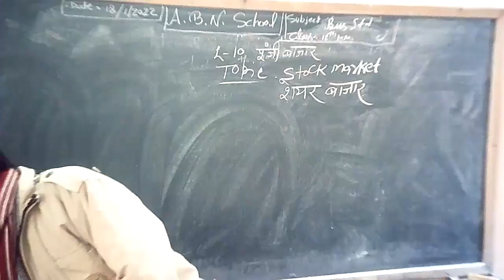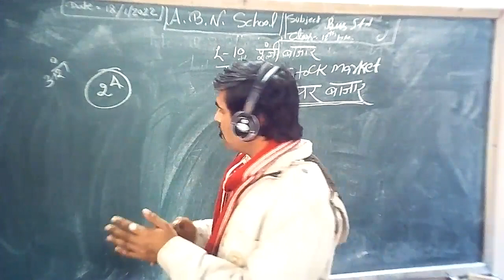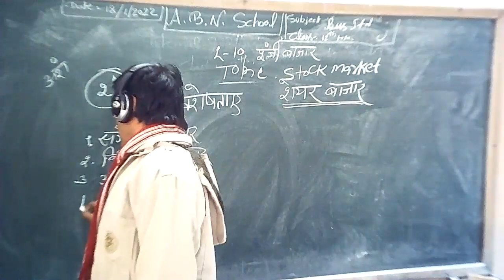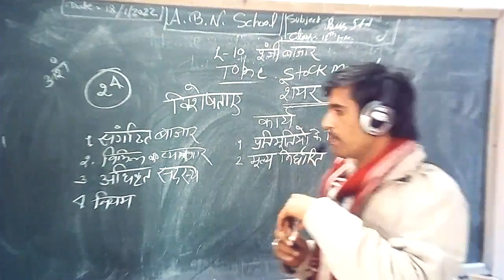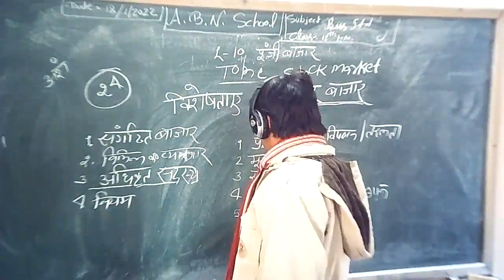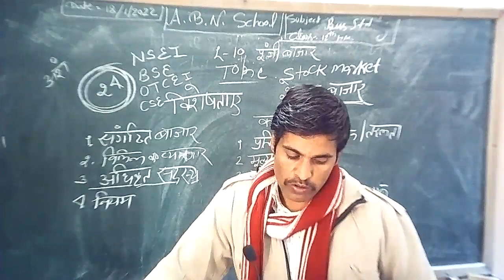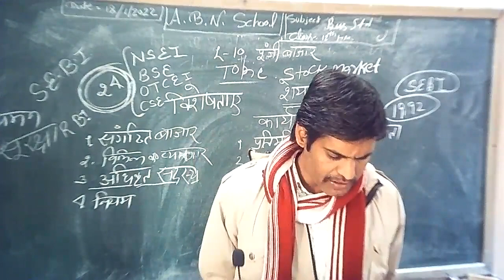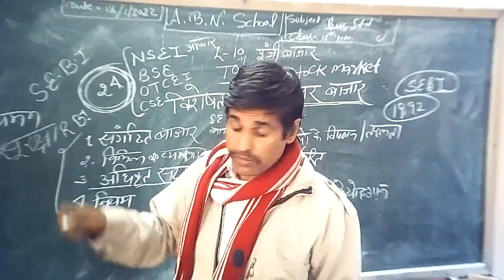Class 12H.M. Bus.Std.(18-02-2022)